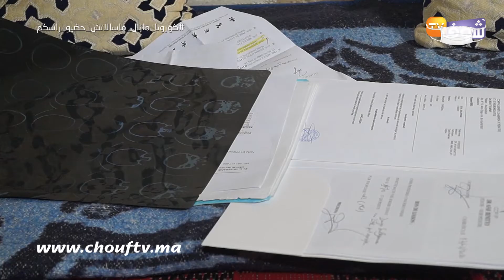قمة المأساة..طفل بين الحياة والموت والأسرة ديالو كتعاني بزاف:"عتقوه راه العين بصيرة واليد قصيرة"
ناشد أب المحسنين لمساعدته في علاج رضيعه المصاب بمرض على مستوى القلب والرأس.